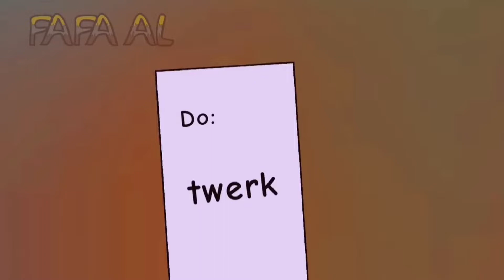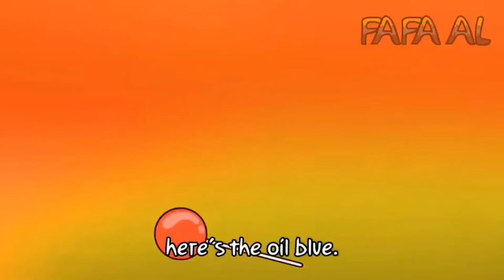All Fafa Al Rainbow Friends Funny Momets 1-2